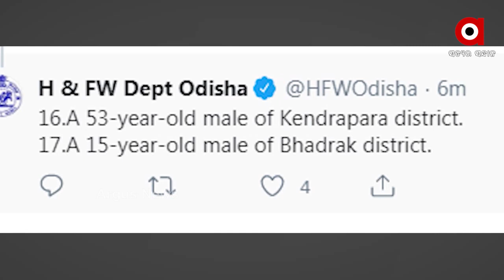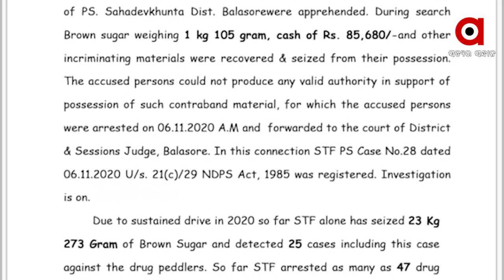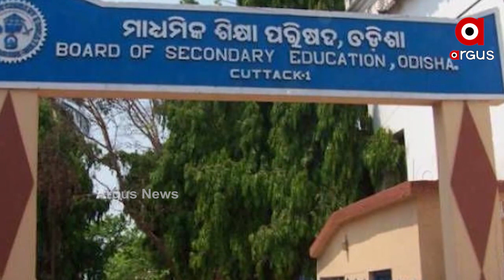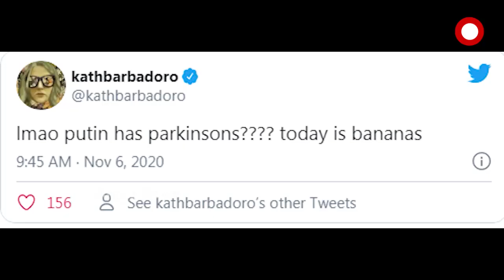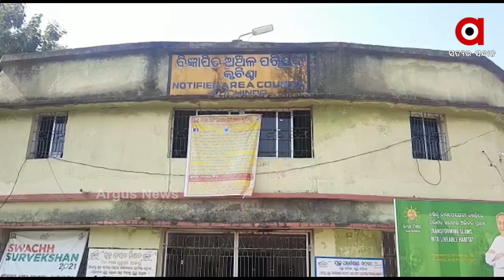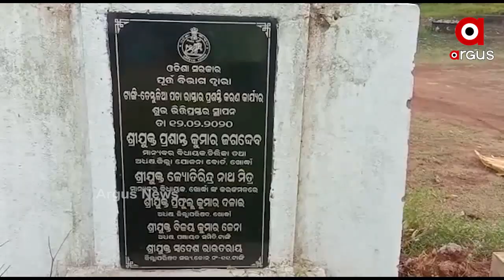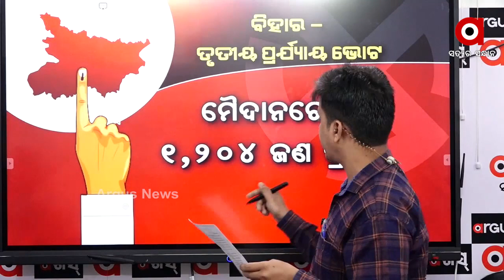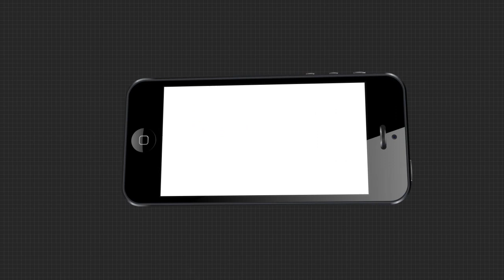ARGUS UPDATE 12PM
ARGUS UPDATE 12PMWatch all the current, latest and breaking news only on "ArgusNews.in" LIVE TV. The one-stop destination for LIVE news on politics, entertainment, sports, gadgets, and business.